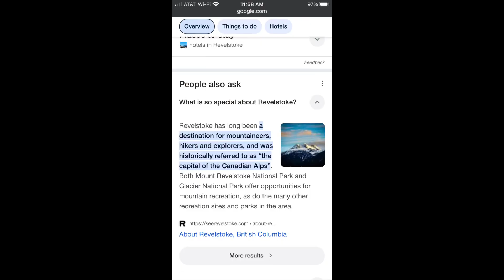The Grrinch! Super hot verde sauce by Stoke The Fire Small Batch 🌶️ Revelstoke BC🇨🇦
Review of The Grrinch made by Stoke The Fire Small Batch out of Revelstoke BC Canada